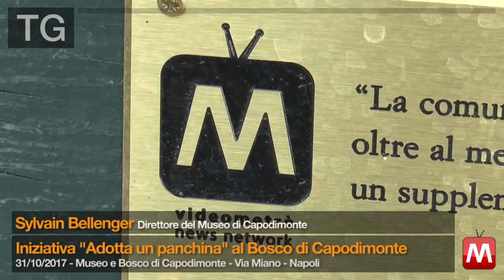TG 31/10/2017 Sylvain Bellenger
TG 31/10/2017 Sylvain Bellenger - Direttore del Museo di Capodimonte
Iniziativa "Adotta una panchina" al Bosco di Capodimonte
TG Museo e Bosco di Capodimonte - Via Miano - Napoli